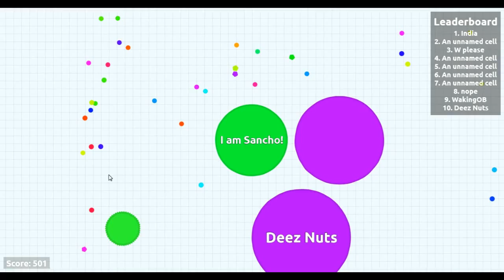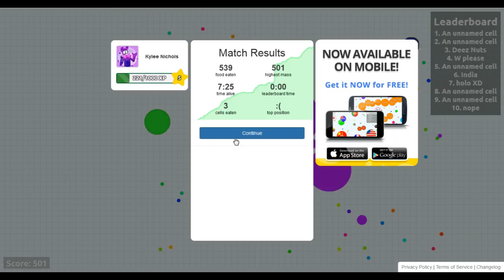Agar.io with Shua Ep.2 - I am Sancho!